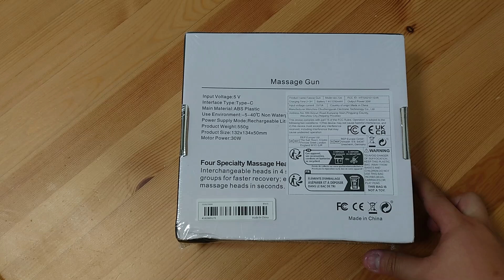【理学療法士がレビュー】TEMUで1000円のマッサージガン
✉️メール✉️

※個別の健康相談には応じることはできません

※使用素材は以下になります
画像素材：wikipedia
音楽素材：童謡 唱歌 叙情歌・MP3ダウンロード